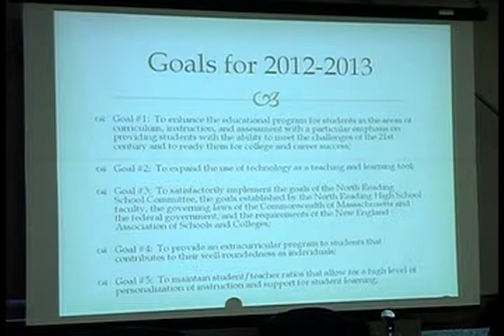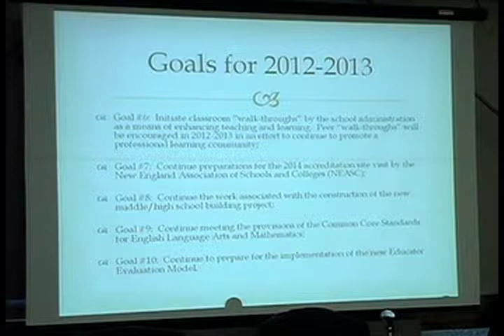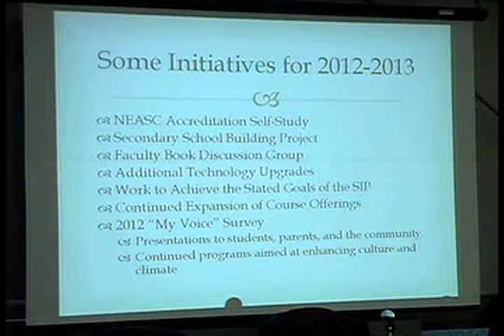North Reading School Committee 6/25/12 Part 5